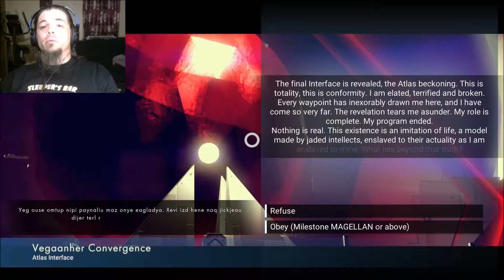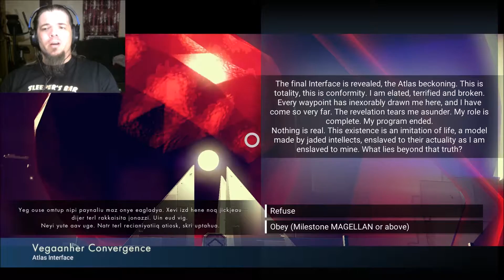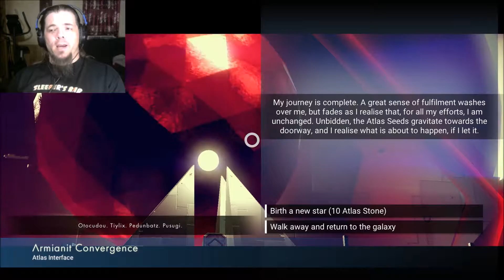No Man's Sky EP 3: Finishing the Atlas path and diving into a black hole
In this episode we finish the Atlas path. Also lets dive into a black hole and fight off some space pirates.